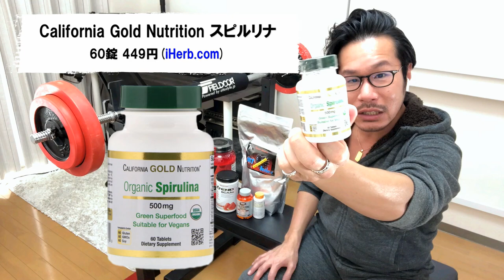【アマゾン物販講師】が、物販「以前」に気を配っていること。どんなサプリ摂ってるの？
■ iHerb（アイハーブ）
※コード「AEX6799」をショッピングカートで入力すると10%OFF